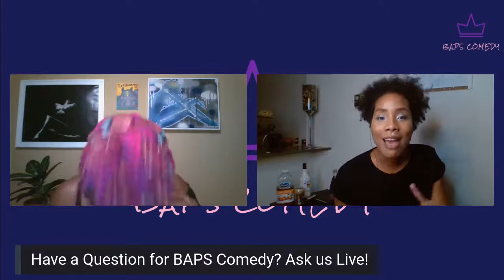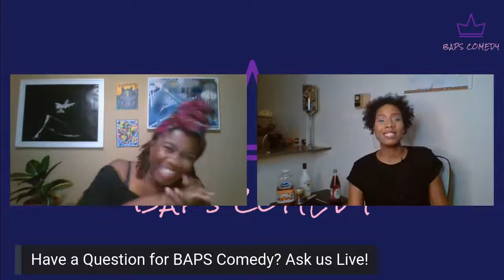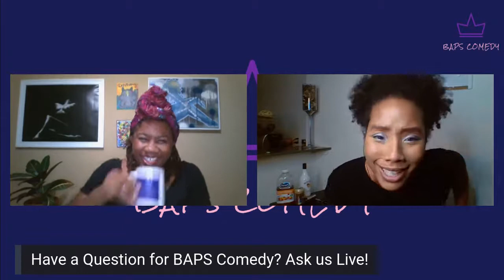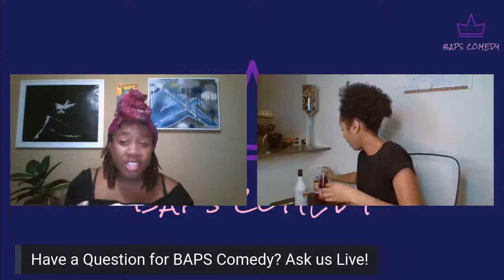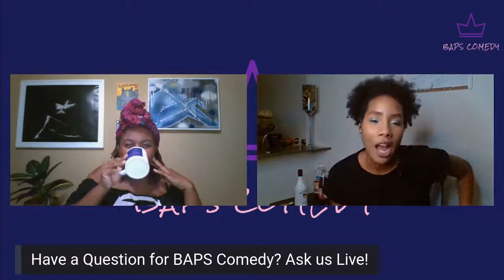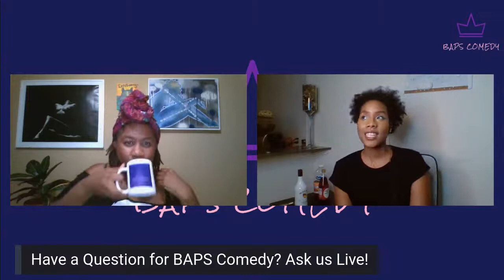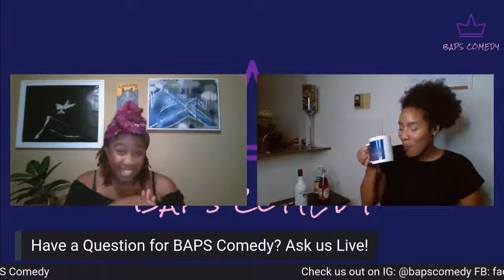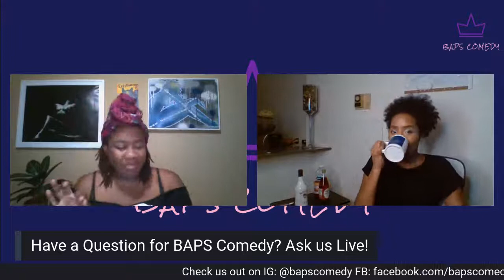BAPS Comedy Live! Ep. 7